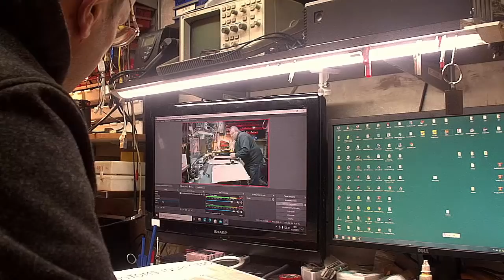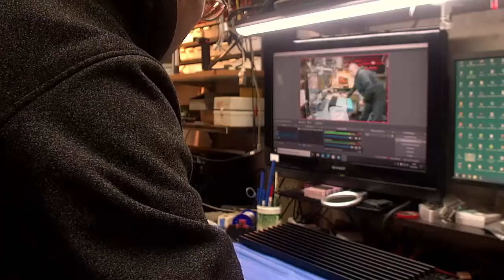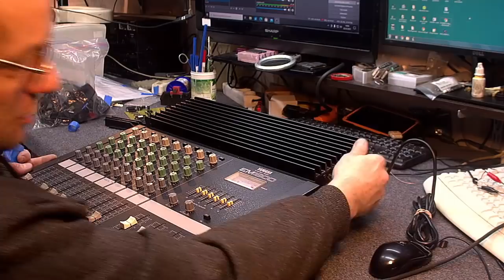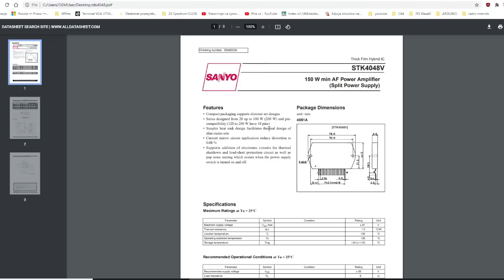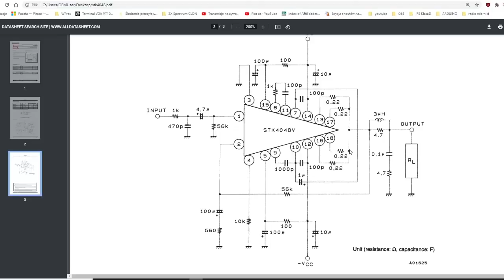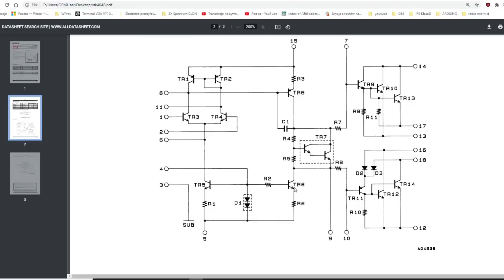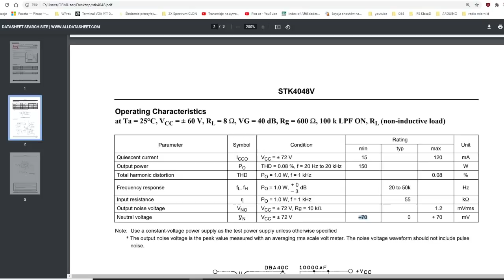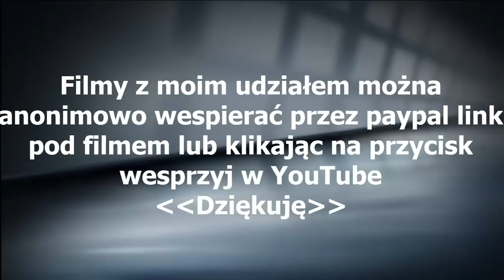Yamaha EM1800 powermixer